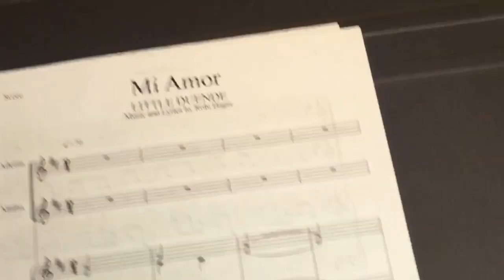Mi Amor - from LITTLE DUENDE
Here is a song called Mi Amor from my Mexican musical, Little Duende. Enjoy!

Little Duende is an original musical by Robi Hager and Georgina Escobar. It holds the aesthetic tones of Disney Pixar's Coco and Guillermo Del Toro’s Pan’s Labyrinth by using fairy tales and mythological themes to comment on real world matters. This new musical follows the journey of a young girl named Adelita who embarks on a journey to find her mother, her identity, and her home. With heart and humor, Little Duende explores the border crisis, dual citizenship and the consequences of a dark family secret.

Thank you Chris Haig for singing with me!